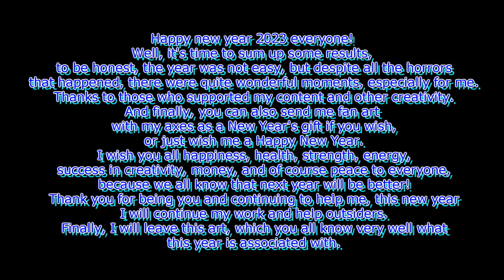Happy New Year 2023!